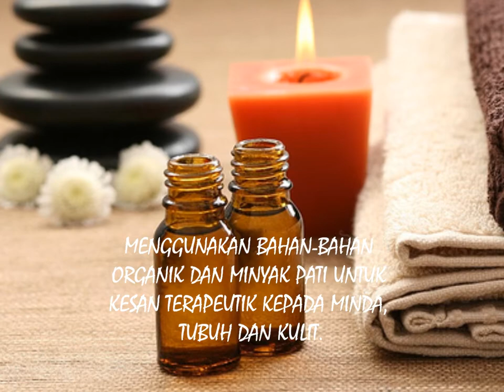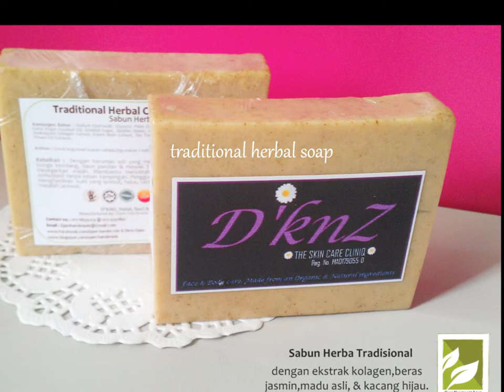ejam handmade soap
koleksi sabun organik untuk muka dari ejam handmade soap.